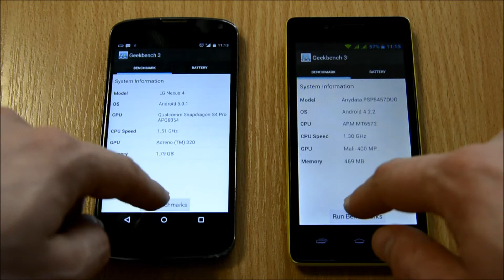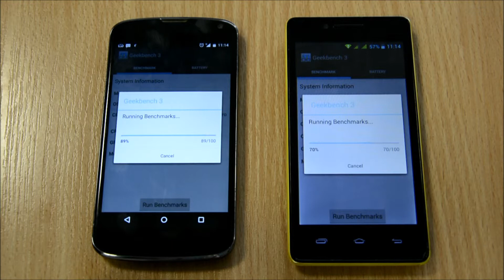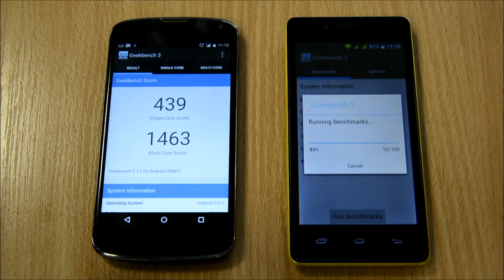Nexus 4 vs Prestigio PSP 5457 DUO - GeekBench 3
Comparision of Nexus 4(Android 5.0.1) and Prestigio PSP 5457 DUO. Test platform GeekBench. Both phones was normally used every day.

Score:
Nexus4: 439(1463)
Prestigio PSP 5457 DUO: 322(576)